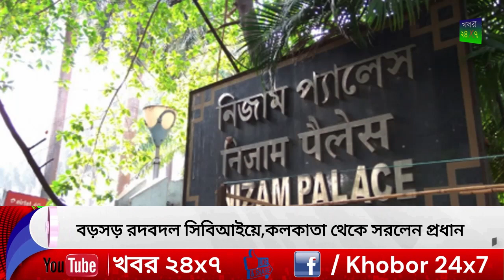বড়সড় রদবদল সিবিআইয়ে,কলকাতা থেকে সরলেন প্রধান,দেখুন ভিডিও | khobor24x7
বড়সড় রদবদল সিবিআইয়ে,কলকাতা থেকে সরলেন প্রধান